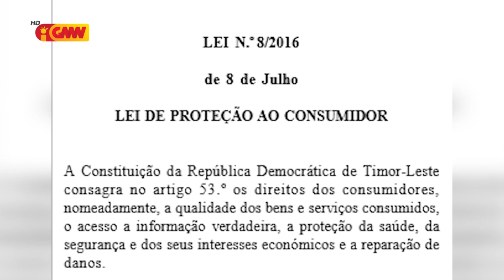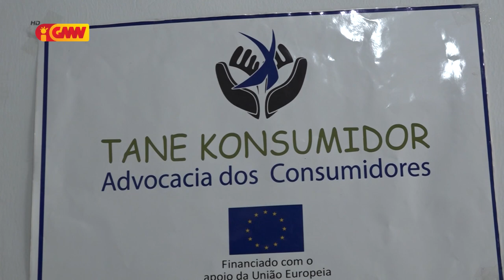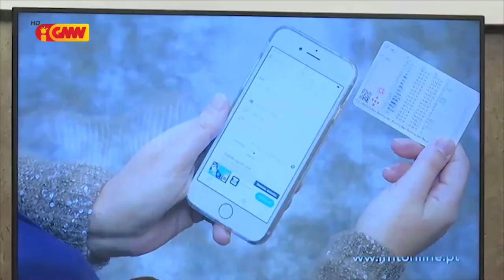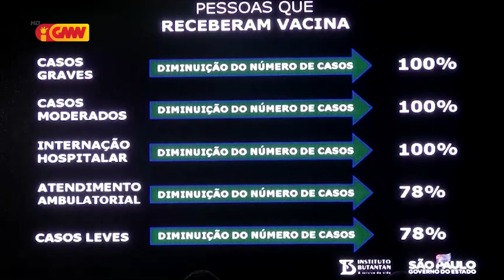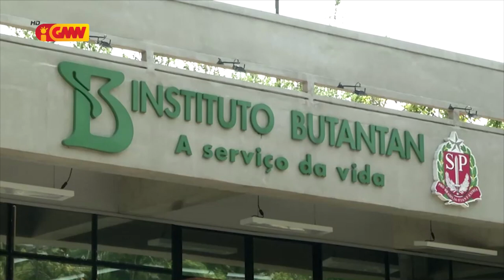CPLP na GMN edição 14 de Janeiru 2021